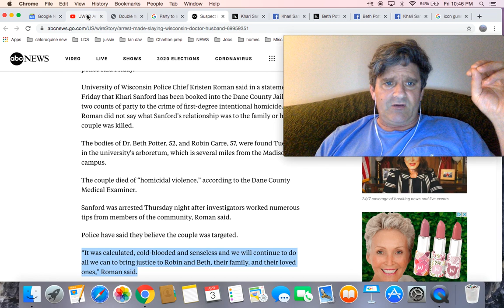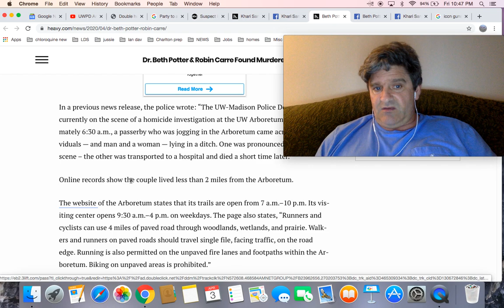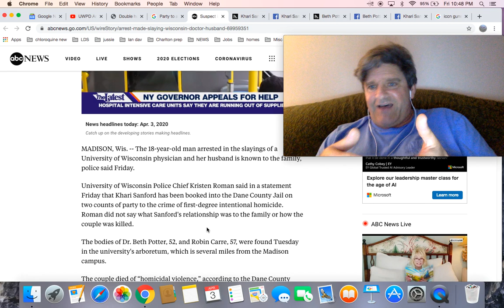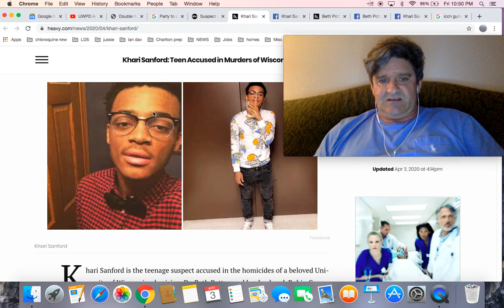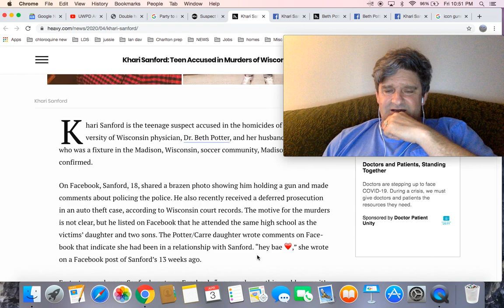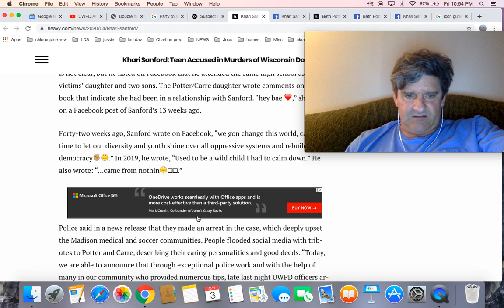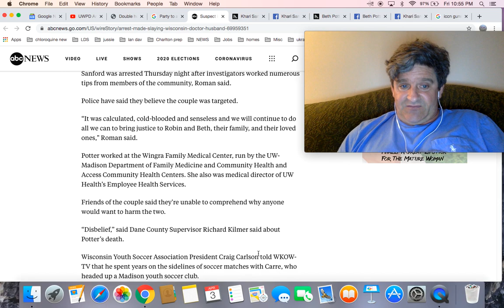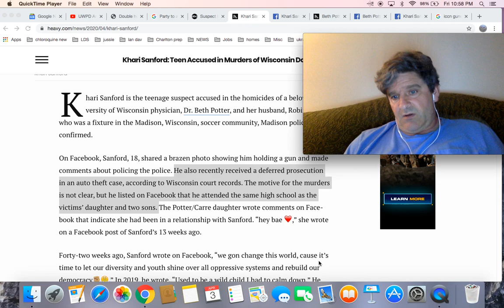Teen Suspect Arrested in Wisconsin for Doctor, Husband ‘Targeted and Killed’ on campus of UW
Man, 18, 'known to family' arrested in killings of UW doctor, husband, UW-Madison police say

Double homicide suspect was known to family, UW Police say

Suspect in deaths of Wisconsin doctor, husband known to them

Khari Sanford: Teen Accused in Murders of Wisconsin Doctor & Her Husband

Dr. Beth Potter & Robin Carre Found Murdered at UW Arboretum

Wisconsin Doctor, Husband ‘Targeted and Killed,’ Suspect Arrested: Police

Police arrest 18-year-old suspect in double homicide of UW doctor, her husband

18-year-old arrested in slayings of physician, husband in University of Wisconsin arboretum